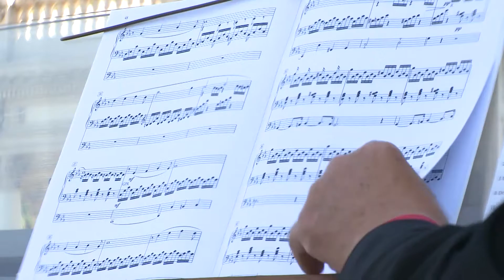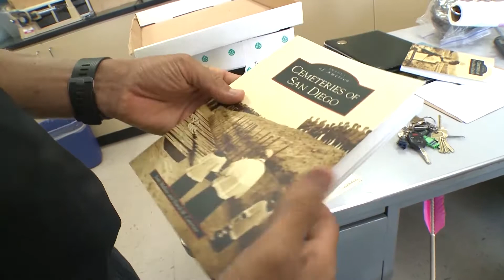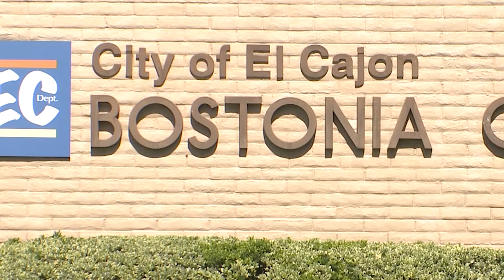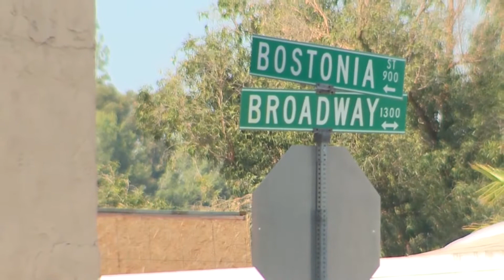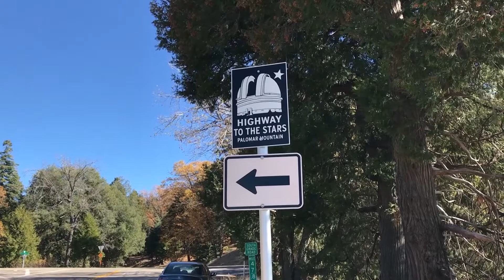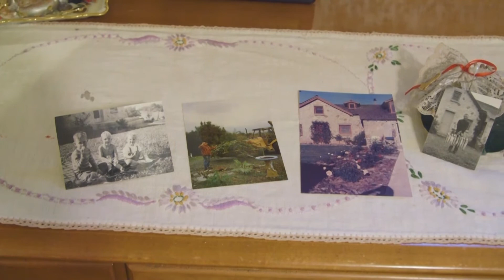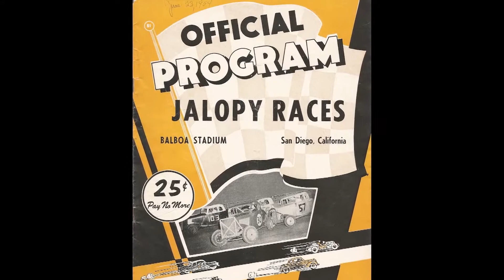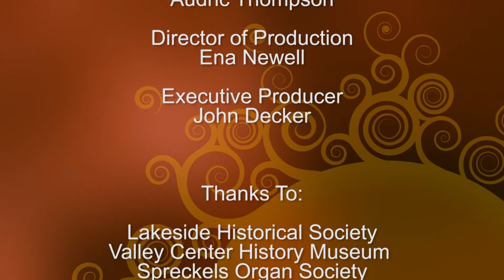Ken Kramer's About San Diego Show 72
San Diego is full of surprises. A place purposely built to put the sun in your eyes, a story about the rock of ages, the hottest place to see bands at a special time in our history, a graveyard you can see from highway 56 in Carmel Valley and the highway to the stars.